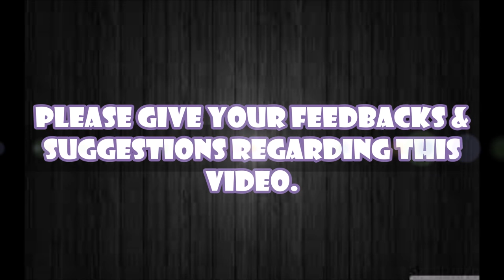सबसे पुरानी पहाड़ी का रहस्य || Dhosi hills || Mysterious Nights India || Episode -10#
Hello friends,
Welcome to this video. In this episode, we will talk about the Dhosi hills at Harayana-Rajasthan border
Friends,this video was made in a hurry.
Please give your feedbacks and suggestions regarding our videos. We hope you liked this video.